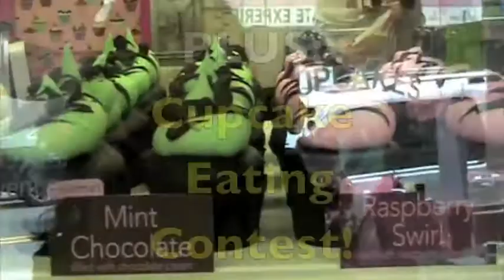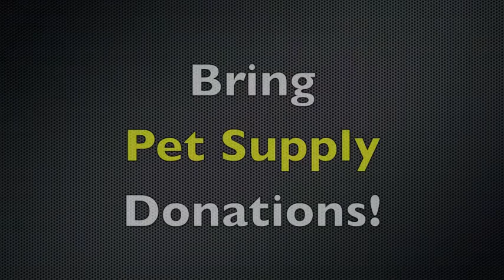Sweet Avenue Bakeshop & Planet Verge present CUPCAKE FEST 2010!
A celebration of MUSIC and CUPCAKES June 26, 2010 in Rutherford, New Jersey to benefit The Passaic Animal Shelter. Performances by: Val Emmich (as seen on 30 Rock and Ugly Betty), Those Mockingbirds, Washington Square Park, Alchemy & the Queen, Young Squire (former members of Gaslight Anthem and And Then There Were Machines), Right as Rain and The Worms. PLUS: Cupcake Eating Contest!  Details: CupcakeFest.com, PlanetVerge.com, SweetAvenueBakeshop.com